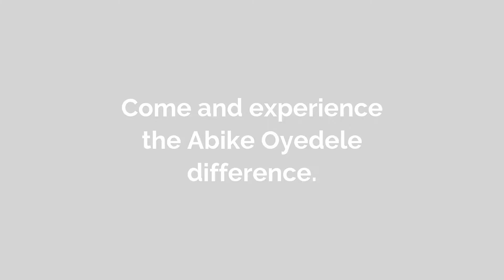Custom & Tailor Made Garments You'll Love! VIDEO